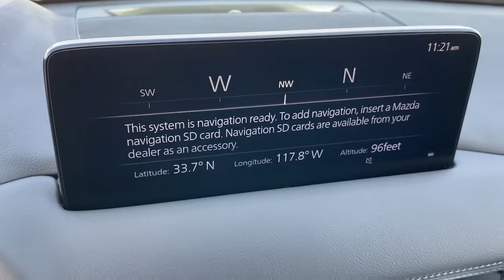2021 Mazda CX-5 Tustin, Irvine, Orange County, Santa Ana, Costa Mesa, CA M490503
2021 Mazda CX-5 Grand Touring - Stock#: M490503 - VIN#: JM3KFBDM0M0490503

Tustin Mazda
28 Auto Center Dr